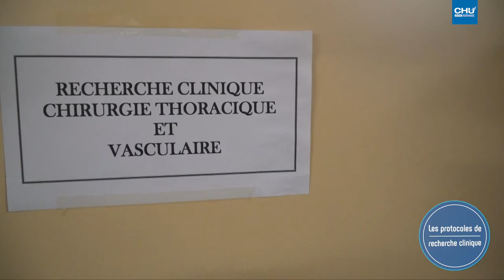Les protocoles de recherche clinique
Un protocole de recherche clinique pourra vous être proposé par un médecin en fonction de votre pathologie. Si vous acceptez de participer à l'un des protocoles, vous rencontrerez Frankie Mbadinga, technicien d'études cliniques au sein du service de chirurgie générale, vasculaire et thoracique.

Film n°7/8 du protocole ERAS réalisé par le service de chirurgie générale, vasculaire et thoracique du CHU de Rouen.

Réalisation : Direction de la communication
Journaliste : Mathilde LAPOTRE
Cameraman : Christophe DUVAL
Monteuse vidéo : Jennifer LIOT